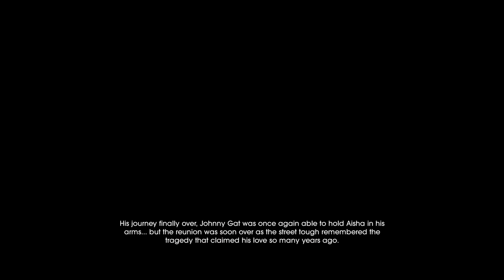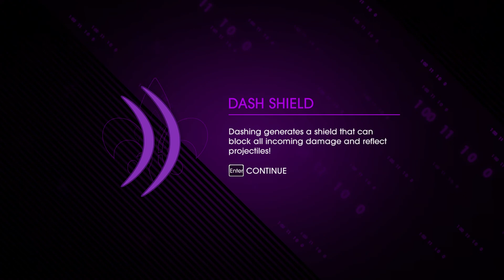Saints Row IV Funny Gameplay 22 | Acer Nitro 5 | Radeon | Ryzen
Short gameplay video of Saints Row IV.

System:
CPU: AMD Ryzen 5 3550H
GPU: AMD Radeon RX 560X
RAM: HyperX Impact 24GB
SSD: WD Green M.2 240GB
OS: Windows 10 Pro
Recorder: XBOX Game Bar

*FPS drop slightly due to recorder. Without recorder enjoy smooth gameplay.